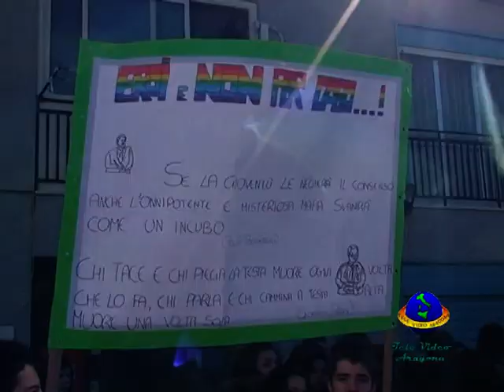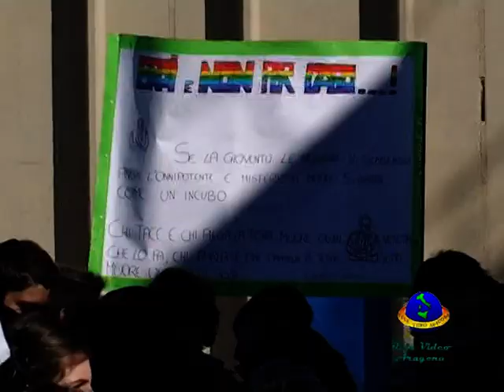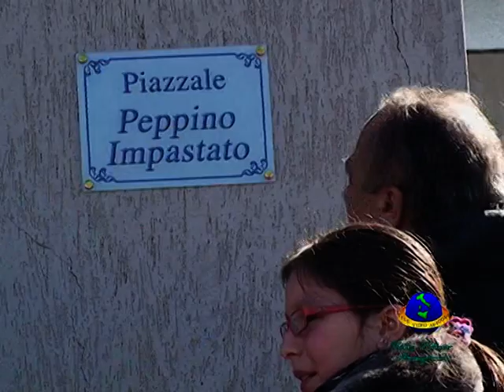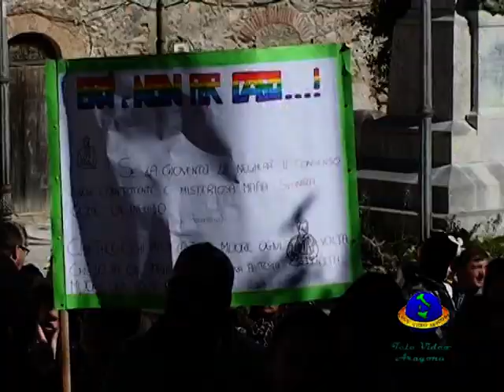Aragona (AG) - Marcia della Legalità in memoria a Peppino Impastato